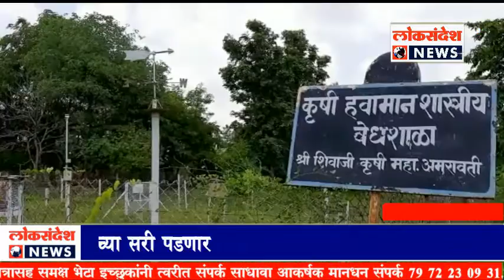१५ ऑगस्टनंतर विदर्भात मान्सून पुन्हा सक्रिय होण्याची शक्यता.. हवामान विभागाचा अंदाज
LOKSANDESH : सद्या विदर्भात पावसाने दांडी मारली असल्याने शेतकऱ्यांना कृत्रिम पध्दतीने शेतात सिंचन करावं लागतं आहे. मात्र १५ ऑगस्ट आधी विदर्भातील काही भागात हलक्या पावसाच्या सरी पडणार आहेत.